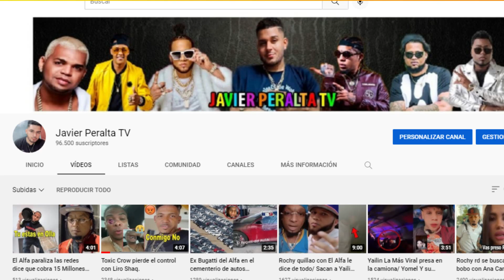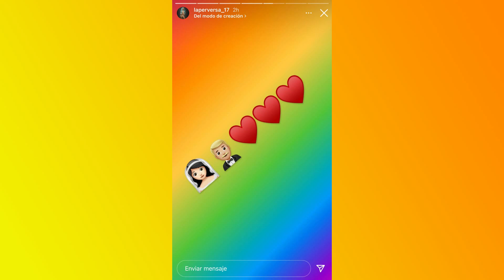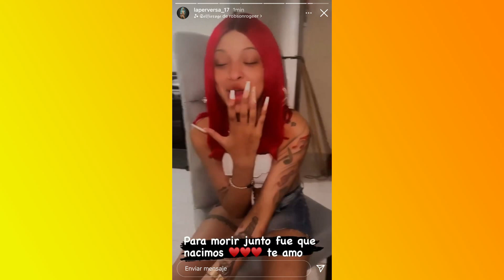LA PERVERSA CONFIRMA BODA CON YOMEL EL MELOSO.